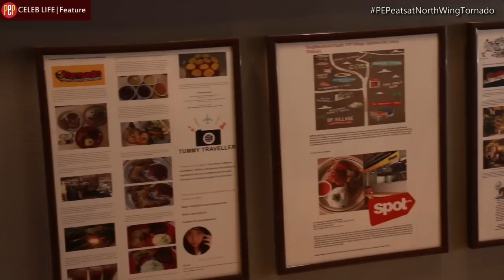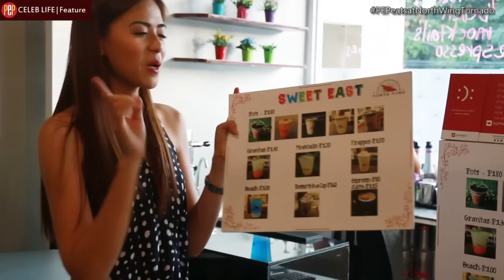PEP Eats. Different directions to delicious dining with Arianne Bautista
GMA Artists Center talent and TV host Arianne Bautista presents Tornado Peri-Peri Chicken and her 3-concept restaurant.